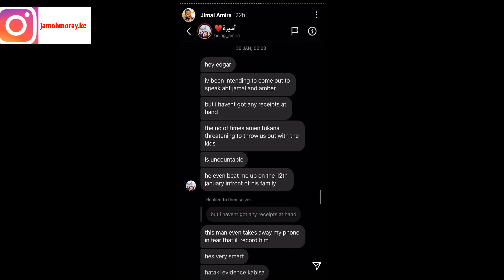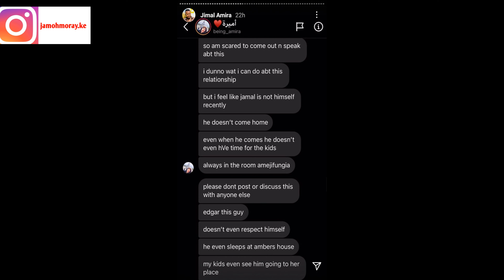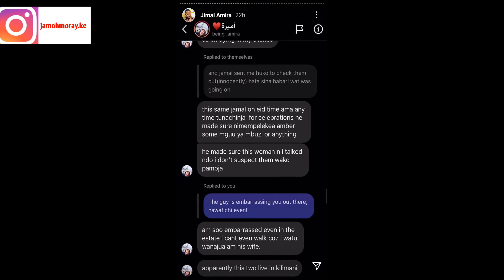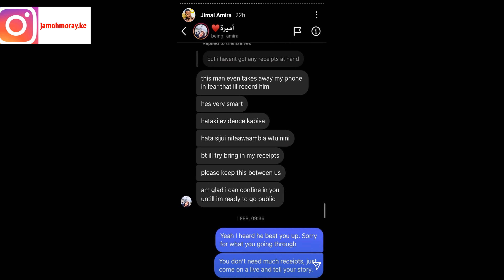AMIRA EXPOSES JAMAL ROHO SAFI AS A VERY VIOLENT AND BROKE HUSBAND